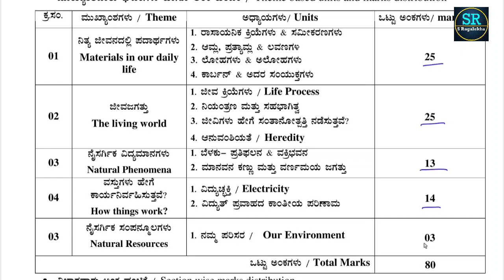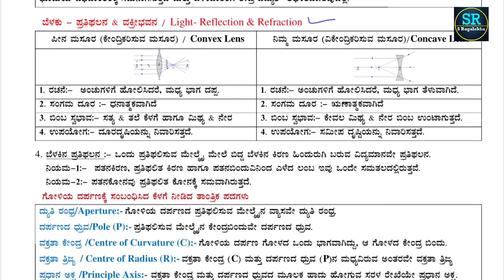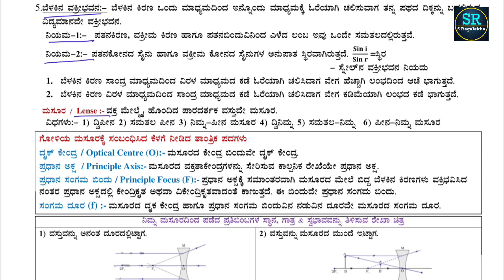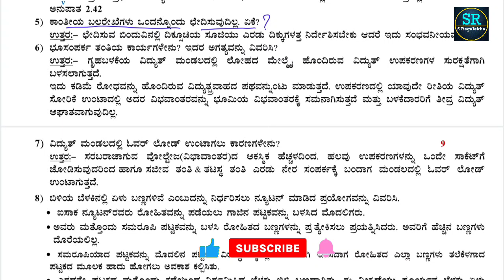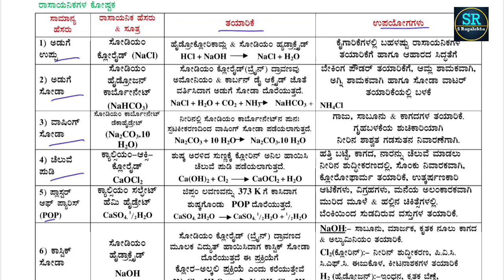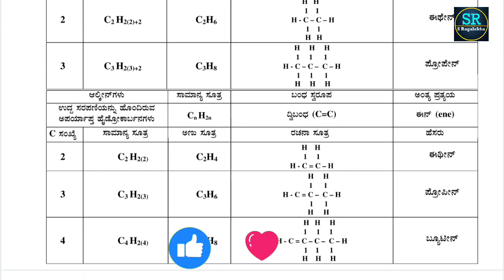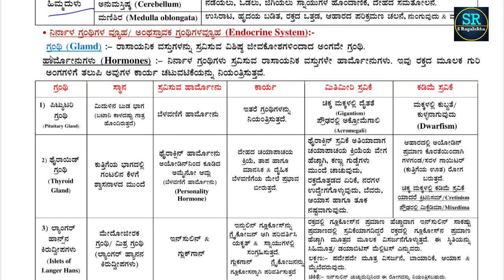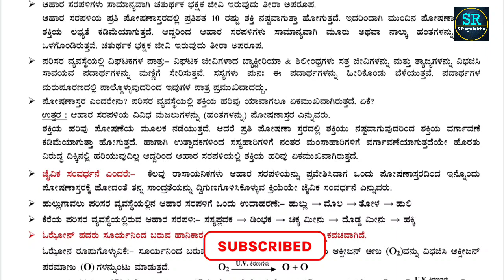SSLC SCIENCE: Passing Package 2025 : ವಿಜ್ಞಾನ ಪಾಸಿಂಗ್ ಪ್ಯಾಕೇಜ್